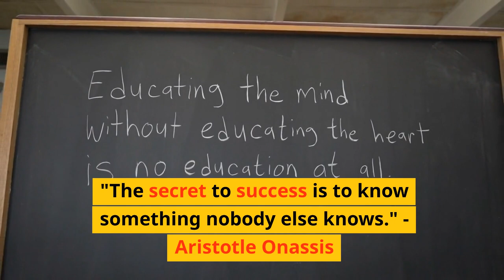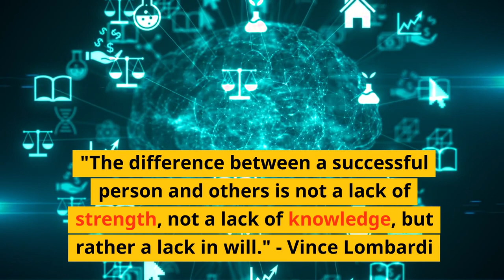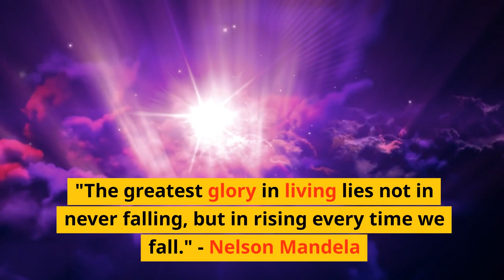Learn English from Hai English Training and Assessment Center